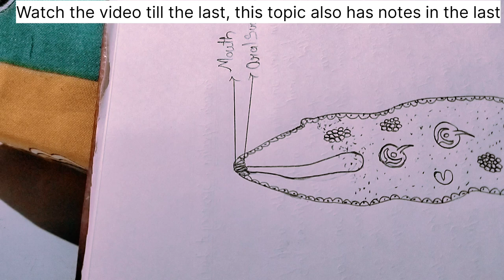How to draw Radia larva(platyhelminthes)for bsc1styear and class12Icbse board.